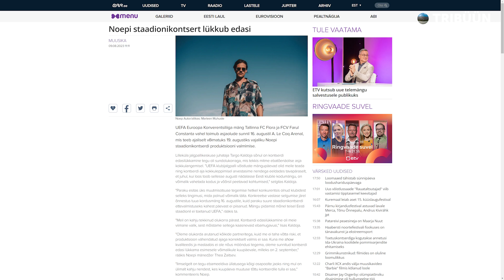Zapoos, NOEP ja Eesti jalgpalli tulevik | 4-4-2 #85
Eesti klubid said Euroopas kotti. Aga kas tulemus on kõige halvem selle juures? Kuhu me tüürime. Tribüün annab enda hinnangu. Lisaks kiidame Zapoosi ja tunneme kaasa NOEP'le.

Sisukord:
0:00 Sissejuhatus
0:57 Kiitus FC Zapoosile
7:01 Mida näitab saaga NOEP'i kontserti üle?
16:57 Eesti klubijalgpalli hetkeseis ja mida võiks parandada?
35:51 Veidi Jürgen Hennist
39:03 Legendide ideed